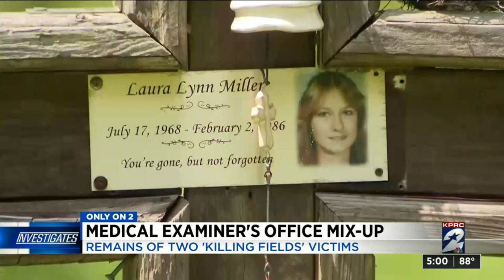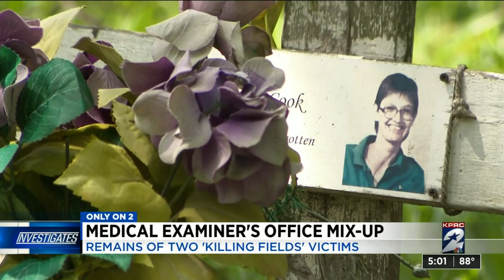New information brings new tension for families of ‘Killing fields’ victims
Founder of Texas EqquSearch, Tim Miller is suing Galveston County for the second time over the handling of his daughter, Laura’s, remains. Laura Miller is one of four victims found off Calder in League City during the 80s and 90s in what has come to be known as the ‘Killing Fields.’